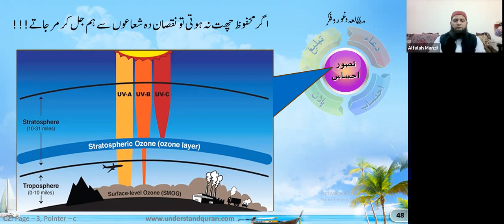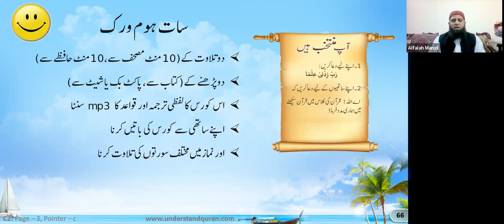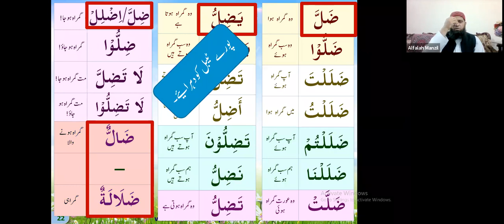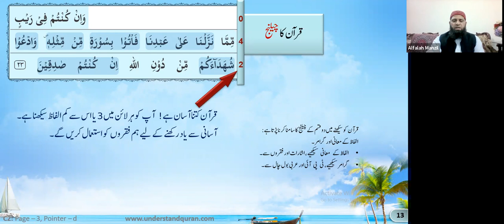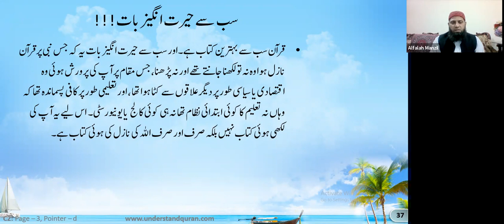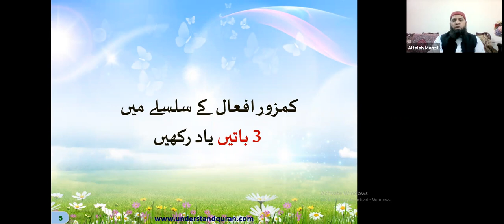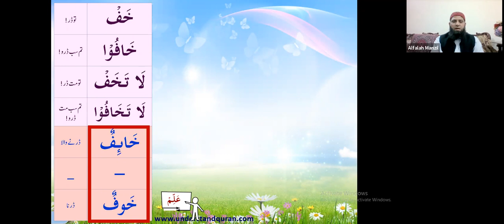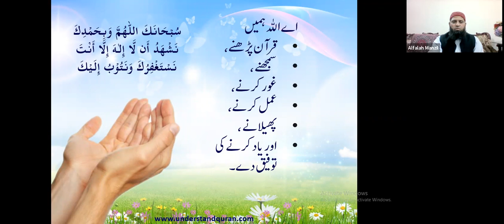QC2 B#120 Lesson 3c-3d